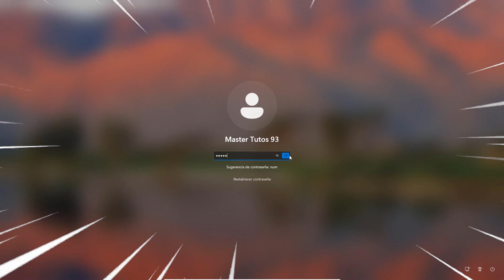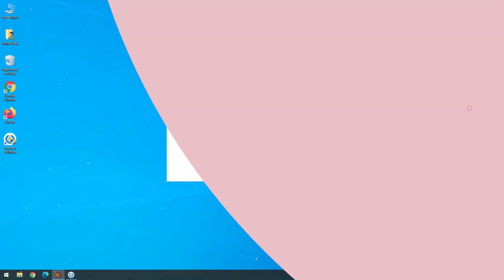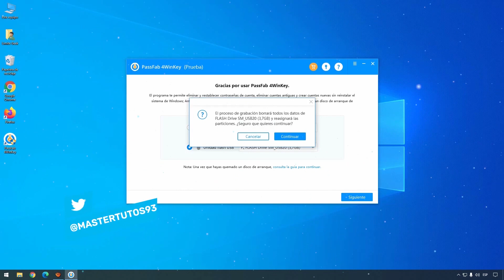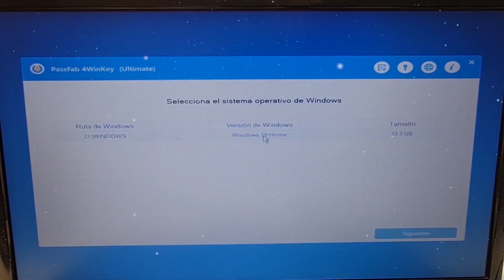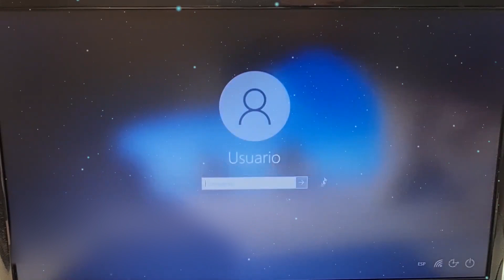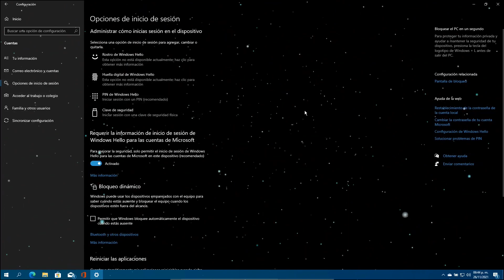RECUPERA! Contraseña en Windows 10, 11 / QUITA el PIN de INICIO de SESION🤩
✨Descargar PassFab 4WinKey ➜➜ para quitar pin windows 10/11 con una manera muy fácil.
✨Código de cupón: A8DTE
✨Este video te resolverá los siguientes problemas:
📛Quitar contraseña windows 11
📛Quitar pin windows 11
📛Como quitar pin windows 10
📛Eliminar pin windows 10
📛Quitar contraseña inicio windows 10

Aviso Importante
1. Este video es solo para uso educativo ya que le muestra a los usuarios como recuperar  o quitar sus propias contraseñas windows cuando las hayan olvidado.
2. PassFab 4WinKey esta diseñado para ayudar de manera individual a los usuarios a encontrar sus contraseñas olvidadas, el uso comercial no está permitido.
3. PassFab 4WinKey no puede obtener el acceso a las credenciales. La información personal puede comprometer o causar graves daños a terceros. No intente infringir las normas de la comunidad de YouTube.